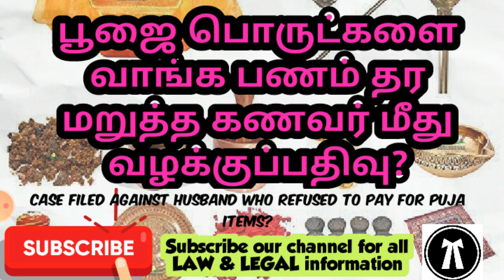என்னது 🤯🤯CASE FILED AGAINST HUSBAND WHO REFUSED TO PAY FOR PUJA lTEMS?🤔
TODAY TOPIC : பூஜை பொருட்களை வாங்க பணம் தர மறுத்தி கணவர் மீது வழக்குப்பதிவு ?
LEGAL LAW IPC crpc CRIMINAL LAW#BARE ACT# TAMIL SATTAM#தமிழ் சட்டம்# RTI மனு?? whatsapps status videos instagram court#
🔥In Tamil sattam we are covering the below mentioned subject of Law:
# contract law law of torts Indian constitutional law administrative law law of crimes IPC Criminal Procedure Code,CRPC# civil procedure code, CPC#family law Indian Evidence Act environment law property law Transfer of Property law# easement act company law Labour Law public international law taxation law intellectual property rights law# land law tenancy systems# land reforms# law of evidence Banking Law# media law# probation parole and prison administration# White Collar crime penology and victimology# professional ethics# alternative dispute resolution RTI act#information technology act Rent Control#Mussorrie#livehighcourt#argumen#criminaljustice#guiltyminds#learnadvocacy#justicelive lawmotivation beajudge patnahighcourt justiceashutoshkumar how to drafting in law

--RTI Video Links:

1) to Right to Information
2) மனுவை எழுதுவது எப்படி || How To Write RTI Application ??
3) முதல் மேல்முறையீட்டு மனுவை எழுதுவது எப்படி || How To Write 1st appeal In RTI ??
4) இரண்டாம் மேல்முறையீட்டு மனுவை எழுதுவது எப்படி? || How to Write 2nd Appeal in RTI ?
5) --- cyber crime will frozen your account even for false complaint? என்ன செய்வது? what to do ?

will deed#நீதிமன்றத்தில் உயில் நீருப்பிப்பது எப்படி உயில் சொத்து பிரச்சனை உயில் என்றால் என்ன#ரகசிய உயில்